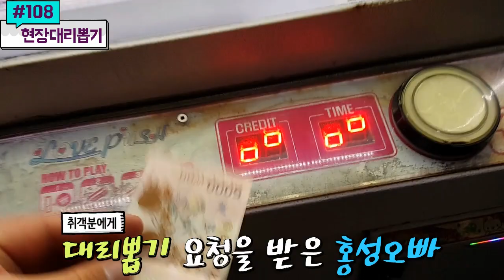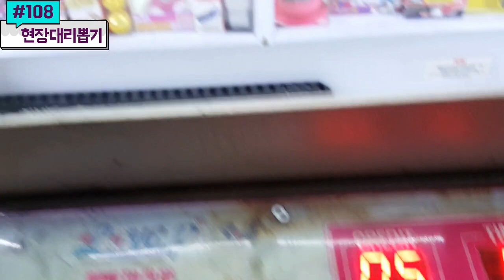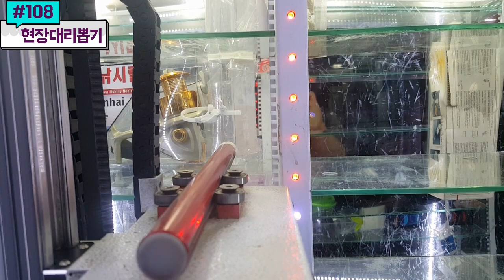현장대리뽑기 요청을 받았다! 취객도 춤추게 만든 한 방 뽑기 갑니다 #108) 홍성오빠